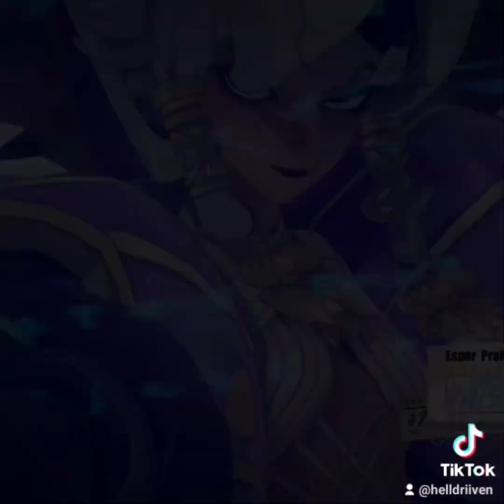my tiktok edits #1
Just all my non-MCYT edits.

From Dislyte to New Amsterdam to Killer Frequency lol.